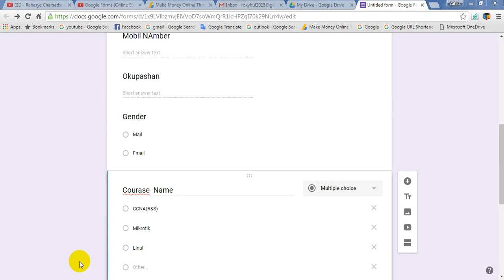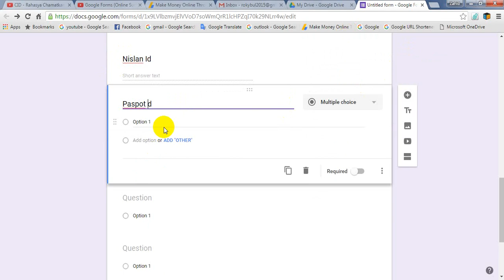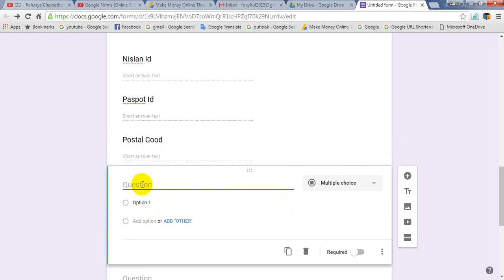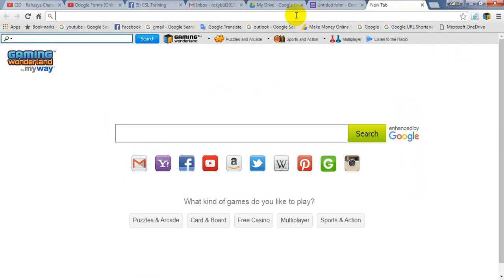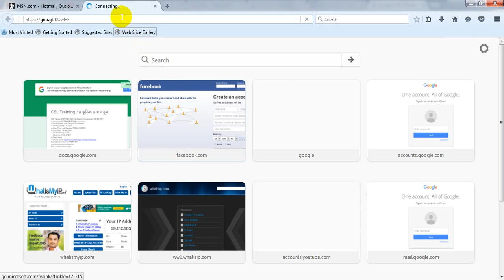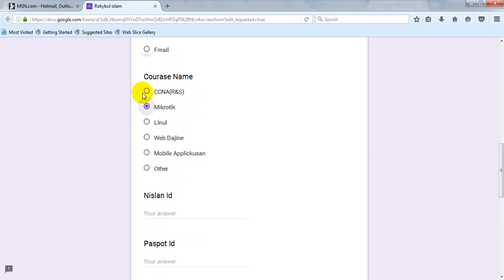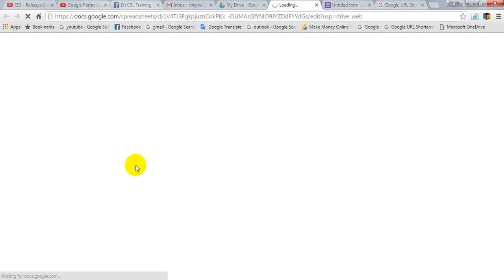How to Google From Part 2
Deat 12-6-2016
google drive Froom banoner shoje ophay
Google drive